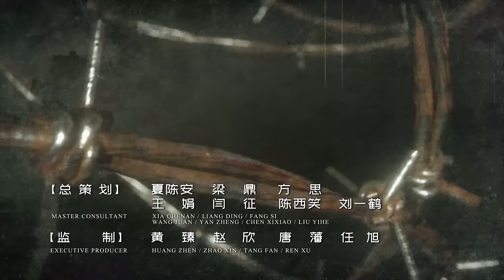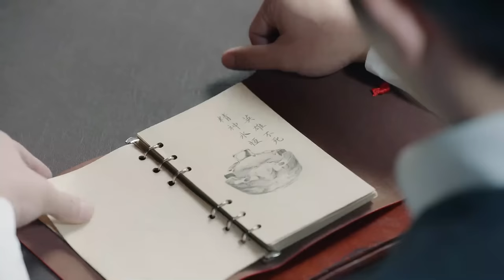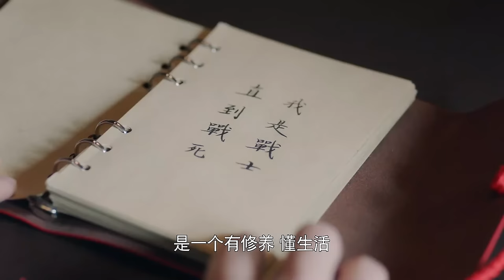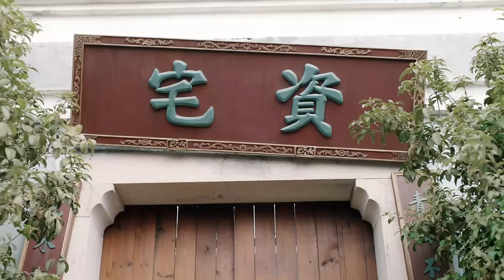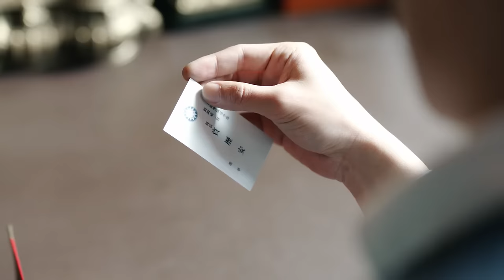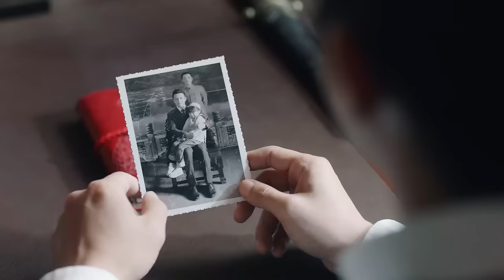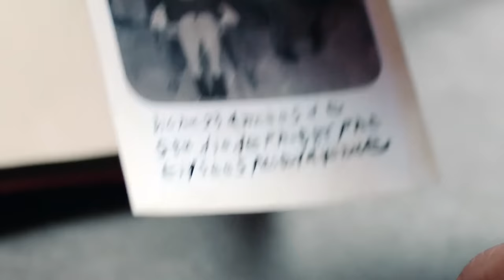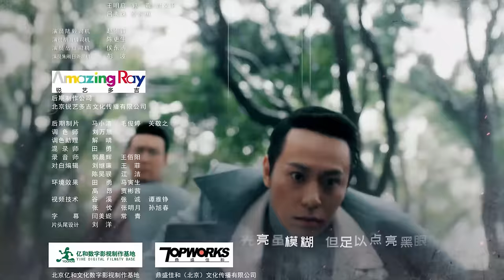【ENG SUB】资历平 贵婉关系被发现！《天衣无缝 Spy Hunter》第7集 （徐璐、秦俊杰、陆毅）【欢迎订阅China Zone 剧乐部】